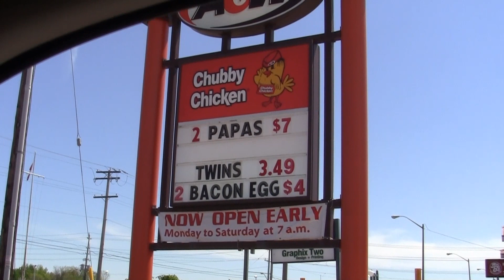Burgeri ja lahjoitus paketti